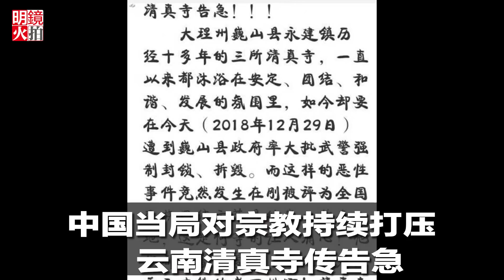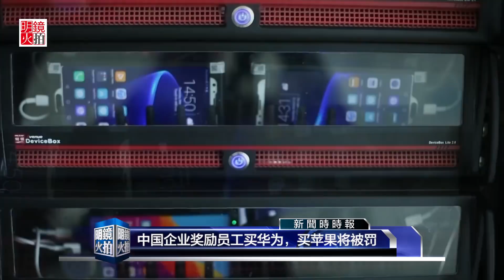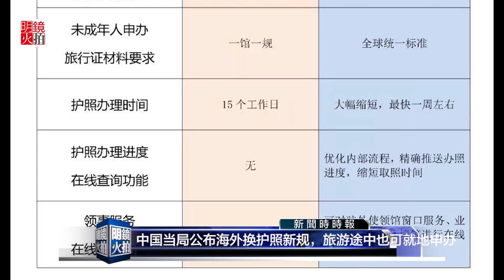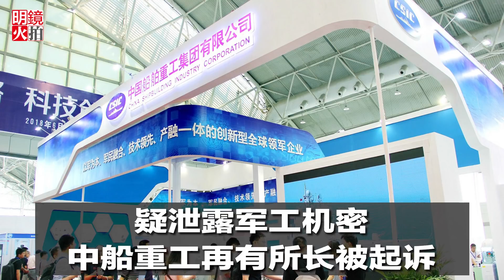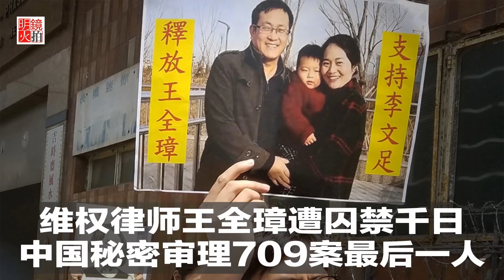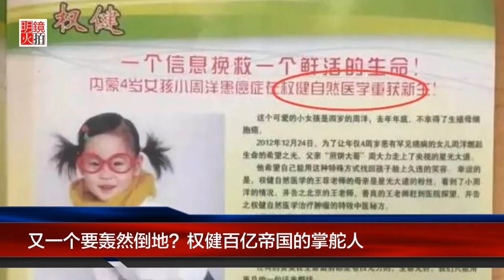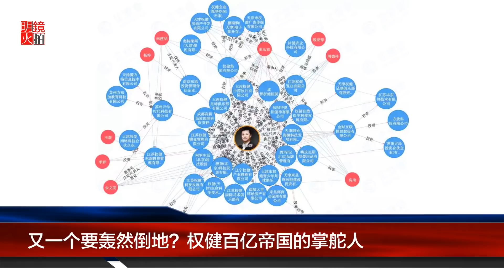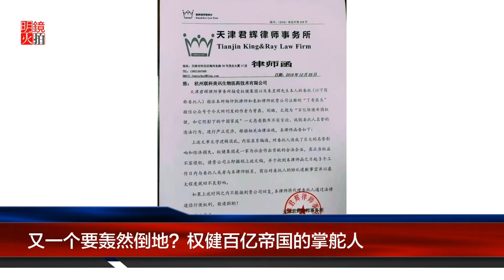全球新闻连报 | 华为副总：靠隐蔽战线同志冒险获取技术；贸易战新迹象，中国将设知识产权法庭；中国公布海外换护照新规；亚太新经济圈诞生（20181230-1）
（中国）  00:15
贺建奎与妻儿，遭软禁大学招待所
中国当局对宗教持续打压，云南清真寺传告急
中国当局公布海外换护照新规，旅游途中也可就地申办
中国企业奖励员工买华为，买苹果将被罚
贸易战新迹象，中国最高法院将设知识产权法庭
疑泄露军工机密，中船重工再有所长被起诉
华为副总惊人之语：依靠隐蔽战线同志冒险获取技术

（全球）  13:21
黄背心发起第七场游行，法国军务部被围堵
CPTPP生效，亚太新经济圈诞生

《明镜人物》  16:01
维权律师王全璋遭囚禁千日，中国秘密审理709案最后一人
又一个要轰然倒地？权健百亿帝国的掌舵人

《明镜连线》  26:01
一道墙如何关掉美国政府的大门？

01：00 天下看北京（周二四）
03：00 澳洲看天下（周六）| 专栏节目**（周日）
09：00 明镜书刊（周六）| 留学生（周日）
10：00 纽约看天下（周一至周四）| 中国研究院（周五）
11：00 明镜编辑部（周一至周四）| 芝加哥看天下（周六）| 伦敦看天下（周日）
13：00 人文历史节目***（周六）| 文革史记（周日）
15：00 南央讲故事（周日）
15：30 大事小评（周五）
17：00 明镜焦点/明镜连线
21：00 华盛顿看天下
22：00 台北看天下
23：00 财经全观察（周一二四五）
不定时：点点今天事（每日）
**专栏包括：刘仲敬思想，寻找大饥荒、慢山微语、巴黎艺术
***历史包括：历史明镜、友渔读书、人生之中、网言网事

03：00 生活在海外（周二五六）
04：00 世界新闻
05：00 中国新闻
06：00 今日华尔街
07：00 全球新闻连报（每日）
14：00 华尔街电视新闻
15：00 美洲新闻
16：00 中国新闻2
18：00 今日华尔街2
19：00 全球新闻连报2（每日）